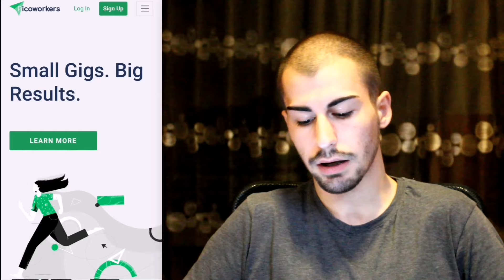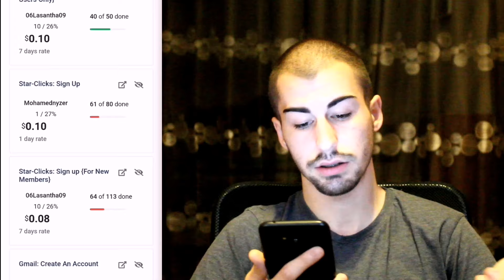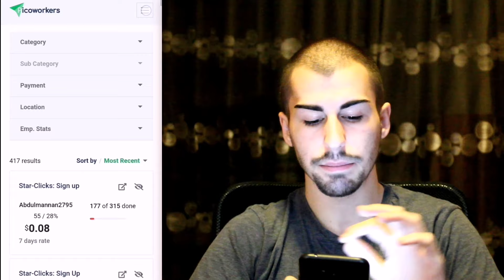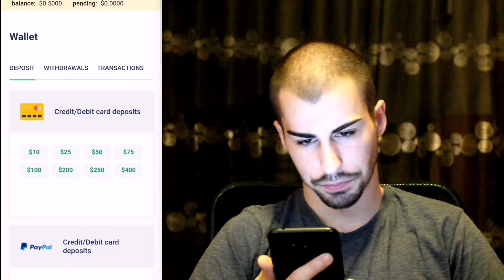შეასრულე დავალება და მიიღე თანხა ( Picoworkers )